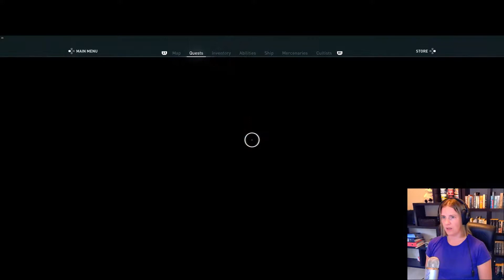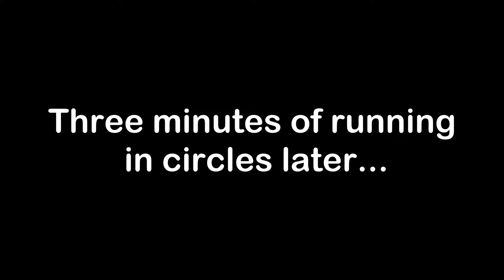Assassin's Creed Odyssey Let's Play - Part 28: I am Kassandra! Doer of favours!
Join us as we use mad hax to kill a guy, do a bunch of favours for a random guy's friends and meet Sokrates and get suitably confused!